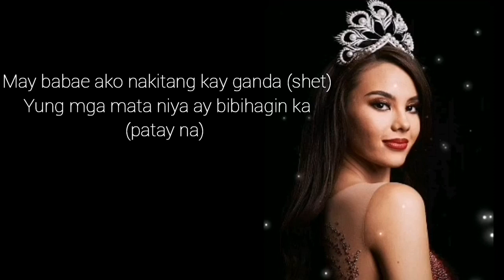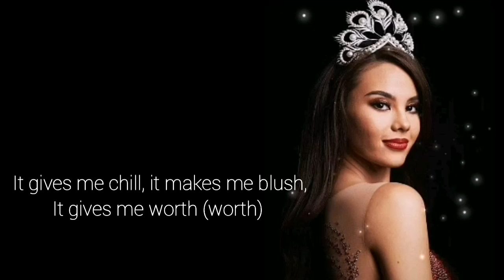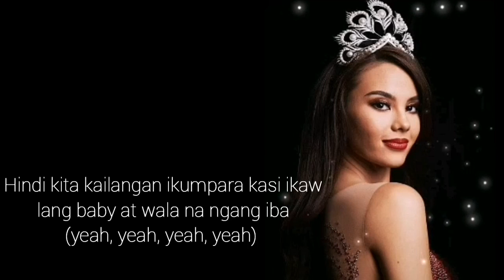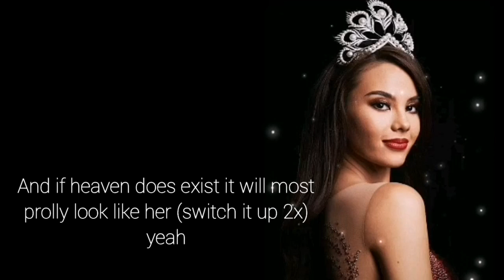CATRIONA (Lyrics) | Matthaios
I'm also in love with our 2018 Ms. Universe Catriona Gray and this song!

Let's all listen to this chillin' song of Matthaios.

Welcome to my chill studio,

-Ziaff Eveone